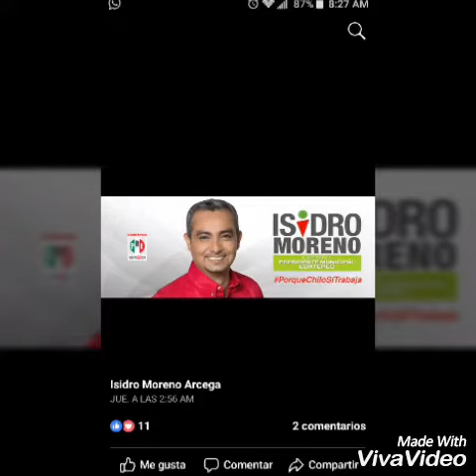Campaña Isidro moreno 2018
Pri va independiente ala presidencia manicipal de ecatepec 1/06/2018